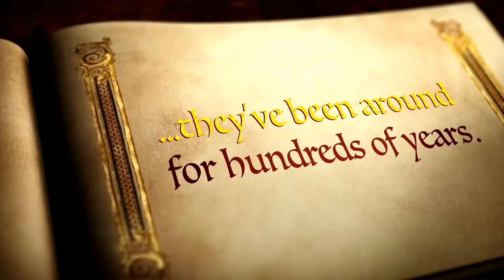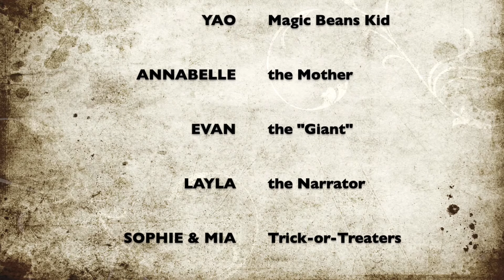"Twisted Fairy Tales: Jack & the Beanstalk" by Drama Kids STEAM Camp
Drama Kids International proudly presents the culmination of our Winter Break STEAM Camp: "Twisted Fairy Tales." Our campers were inspired to make serious changes to some beloved classics. These iconic fairy tales will never be the same!